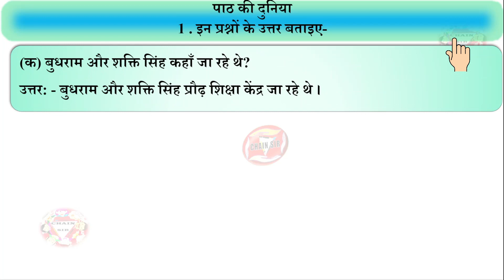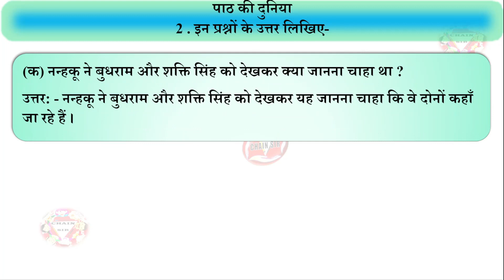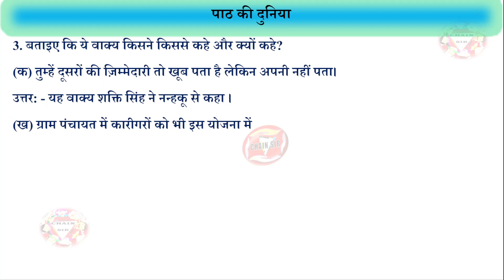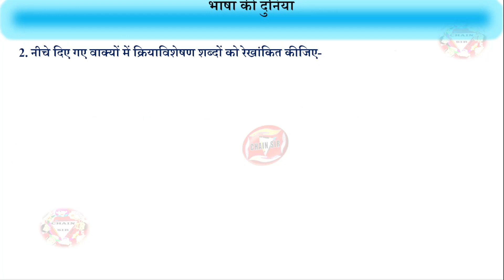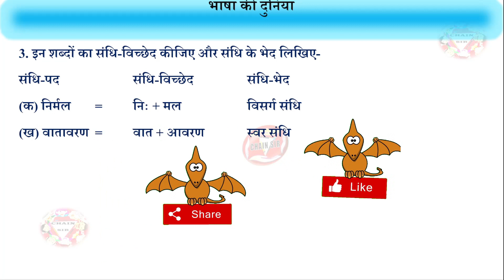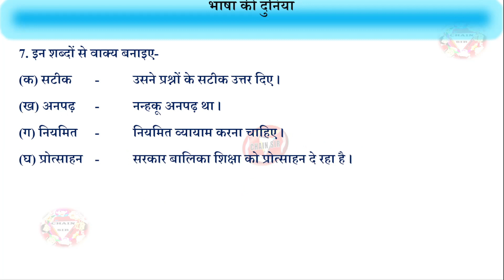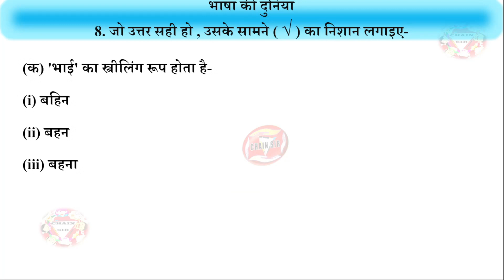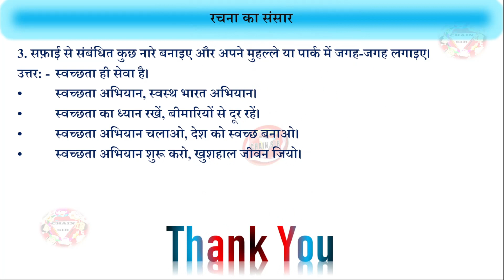Class 7 Hindi Chapter 13 Nirmal Gram Question Answer | निर्मल ग्राम प्रश्न उत्तर Medha Hindi Answer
🔥Answer Key🔥Class 7 Hindi Chapter 13 Question Answer | Nirmal Gram Question Answer | कक्षा 7 पाठ 13 निर्मल ग्राम प्रश्न उत्तर | Medha Hindi Kriti Publication Answer Key |
Medha Hindi Book Class 7 Question Answer
अन्य पाठ के प्रश्न उत्तर के लिए यहाँ  Click करे : - 👇
निर्मल ग्राम अभ्यास के प्रश्न उत्तर
पाठ की दुनिया
1. इन प्रश्नों के उत्तर बताइए -
(क) बुधराम और शक्ति सिंह कहाँ जा रहे थे?
(ख) गुटखे की पीक कौन थूकता है और कहाँ ?
(ग) केले का छिलका किसने फेका और कहाँ ?
(घ) 'निर्मल ग्राम' का लक्ष्य पूरा होने पर कितना पुरस्कार मिलता है?
(ङ) नारा लगाने की बात किसने कही ?
2. इन प्रश्नों के उत्तर लिखिए-
(क) नन्हकू ने बुधराम और शक्ति सिंह को देखकर क्या जानना चाहा था ?
(ख) नन्हकू और रधिया ने सड़क पर किस प्रकार गंदगी फैलाई थी ?
(ग) शक्ति सिंह ने किस ज़िम्मेदारी की बात कही ?
(घ) शक्ति सिंह और बुधराम ने सफ़ाई से संबंधित किन-किन कामों की बात की थी ?
(ङ) शौचालय निर्माण की योजना कौन चलाते हैं?
(च) संपूर्ण स्वच्छता अभियान के अंतर्गत गाँव के युवक या युवती को किस प्रकार प्रशिक्षित किया जाता है ?
(छ) 'निर्मल ग्राम' की योजना के बारे में संक्षेप में लिखिए ।
(ज) 'निर्मल ग्राम' के लिए पुरस्कार की राशि कौन प्रदान करते हैं ?
(झ) नन्हकू और रधिया ने क्या प्रण लिया ?
3. बताइए कि ये वाक्य किसने किससे कहे और क्यों कहे?
(क) तुम्हें दूसरों की ज़िम्मेदारी तो खूब पता है लेकिन अपनी नहीं पता।
(ख) ग्राम पंचायत में कारीगरों को भी इस योजना में प्रशिक्षण दिया जाता है ताकि वे कम लागत में शौचालय बना सकें ।
(ग) भई ! इस योजना को गाँव में अच्छे ढंग से लागू कर दिया जाए तो गाँव निर्मल हो जाता है ।
1. सड़क या किसी सार्वजनिक स्थान को गंदा न करना हमारी ज़िम्मेदारी है और यह नियम के विरुद्ध भी है। यदि आप किसी को ऐसा करते देखते है तो आपको क्या करना चाहिए ?
2. खुले में शौच करने से क्या- क्या परेशानियाँ हो सकती हैं ?
भाषा की दुनिया
2. नीचे दिए गए वाक्यों में क्रियाविशेषण शब्दों को रेखांकित कीजिए-
(क) तुमने यहाँ क्यों थूका ?
(ख) केले के छिलके उधर फेंकने थे ।
(ग) नन्हकू धीरे-धीरे सब कुछ समझने लगा था ।
(घ) रधिया ज़ोर से नारा लगाने लगी ।
(ङ) कल मैं यह बात दूसरे गाँववालों को बताऊँगी ।
(च) वाह भैया! आपने भी खूब कही ?
(छ) अब हमारी समझ में सारी बात आ गई ।
3. इन शब्दों का संधि-विच्छेद कीजिए और संधि के भेद लिखिए-
संधि-पद
(क) निर्मल
(ख) वातावरण
(ग) शौचालय
(घ) पंचायत
(ङ) संपूर्ण
(च) सदुपयोग
4. पाठ में से नुक्ता वाले एक-एक शब्द लेकर यहाँ दिए गए हैं। उनके सामने नुक्ता वाले तीन-तीन शब्द लिखिए-
(क) ज़  - कमज़ोर
(ख) फ़  - सफ़ाई
5. इन शब्दों में प्रयुक्त उपसर्ग की पहचान कीजिए और उससे बने दो-दो नए शब्द लिखिए-
(क) अनपढ़
(ख) उपयोग
(ग) प्रसार
(घ) अभियान
6. इन शब्दों को शुद्ध करके लिखिए-
(क) सवछता
(ख) ज़िम्मादारी
(ग) आर्थीक
(घ) निर्घारित
(ङ) सौचालय
(च) छिल्का
(छ) निकाशी
(ज) गड्डा
7. इन शब्दों से वाक्य बनाइए-
(क) सटीक
(ख) अनपढ़
(ग) नियमित
(घ) प्रोत्साहन
(ङ) पुरस्कार
8. जो उत्तर सही हो, उसके सामने (✓) का निशान लगाइए-
(क) 'भाई' का स्त्रीलिंग रूप होता है-
(i) बहिन
(ii) बहन
(iii) बहना
(iv) वहन
(ख) 'सुरक्षित' में जुड़ा प्रत्यय है-
(i) सु
(ii) सुर
(iii) क्षित
(iv) इत
(ग) यह वाक्य शुद्ध है -
(i) शौचालय बहुत महँगा बनता है ।
(ii) शौचालय बहुत महँगे बनता है ।
(iii) शौचालय बहुत महँगी बनते हैं ।
(iv) शौचालय बहुत महँगी बनती है ।
रचना का संसार
1. प्रौढ़ व्यक्तियों को साक्षर बनाने के लिए सरकार का 'प्रौढ़ शिक्षा निदेशालय' कार्यरत है । इस निदेशालय के क्रियाकलापों की जानकारी प्राप्त कीजिए ।
2. राष्ट्रीय स्वच्छता योजना के अंतर्गत भारत सरकार वर्ष 2017 से 'दरवाज़ा बंद' अभियान चला रही है । इस अभियान से संबंधित जानकारी प्राप्त कर एक अनुच्छेद लिखिए ।
3. सफ़ाई से संबंधित कुछ नारे बनाइए और अपने मुहल्ले या पार्क में जगह-जगह लगाइए।
Medha Hindi Book Class 7 Chapter 13 Question Answer
Class 7 Hindi Chapter 13 Nirmal Gram question Answer
Class 7 Hindi Chapter 13 Short Question Answer
Nirmal Gram Prashn Uttar Class 7
Class 7 Hindi Chapter 13 Exercise
7th Std Hindi Chapter 13 Nirmal Gram Solutions